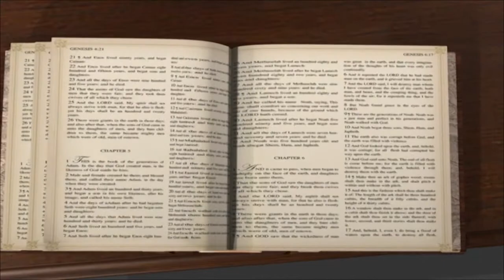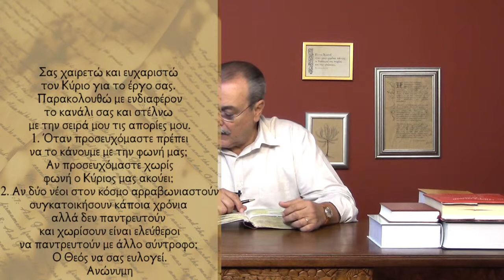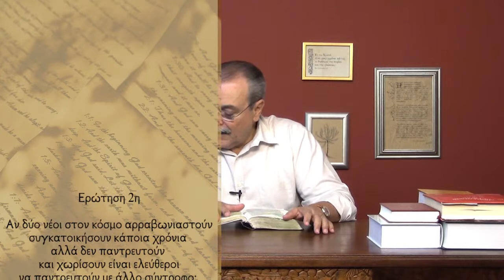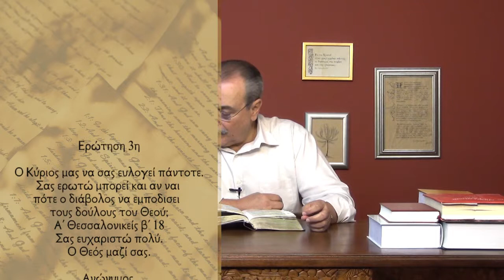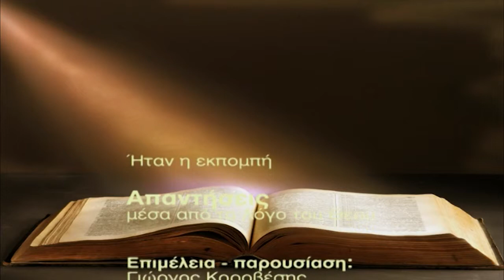Πώς μπορούμε να συγχωρήσουμε αληθινά και εκ καρδίας; (Απαντήσεις Νο216)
Απαντήσεις μέσα από τον Λόγο του Θεού:
1. Πως μπορούμε να συγχωρήσουμε αληθινά και εκ καρδίας;
2. Αν προσευχόμαστε χωρίς φωνή ο Κύριος ακούει;
3. Δύο νέοι που έχουν αρραβωνιαστεί στον κόσμο και έχουν συγκατοικήσει αλλά χώρισαν, είναι ελεύθεροι να παντρευτούν με άλλο σύντροφο;
4. Μπορεί και εάν ναι πότε ο διάβολος να εμποδίζει τους δούλους του Θεού;  Ημερομηνία - 29/10/2013